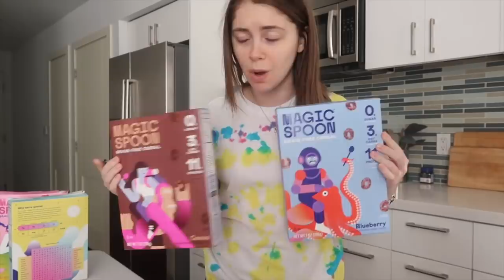Our Mini Self Care Day!!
This vlog has a lot of Molly content, so I hope you enjoy it! hahah

◖ FAV STORES ◗
Urban Outfitters➫

seqx

5x6vc

Jill1936

◖ SOFTWARE ◗
◌Final Cut Pro X

Hi, my name is Jill Cimorelli and I'm a content creator and actress living in Los Angeles. I'm passionate about creating content that helps everyone find practical solutions to living their best life. I love discussing fashion, beauty, lifestyle, skincare, and sustainability.

On this channel, you'll find vlogs twice a week where I share my daily life in Los Angeles, my work, my friends, my family, and my boyfriend. I love sharing the food I'm eating, new products I'm trying, and how I navigate life in Los Angeles, CA as a young adult.